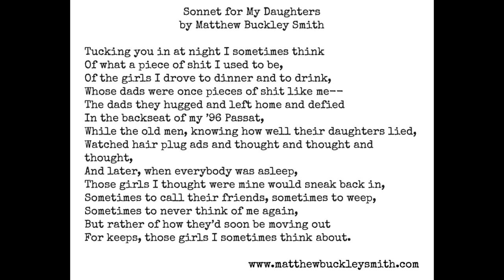Sonnet for My Daughters by Matthew Buckley Smith Blood Rag Poet of the Year Shortlist